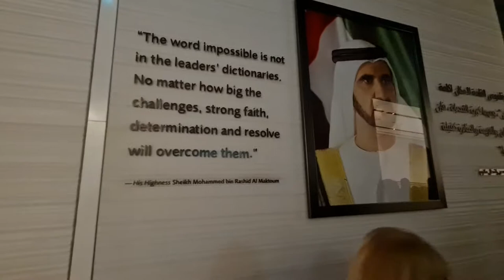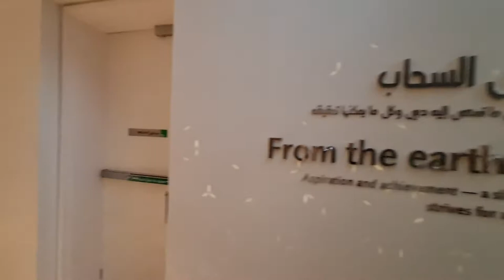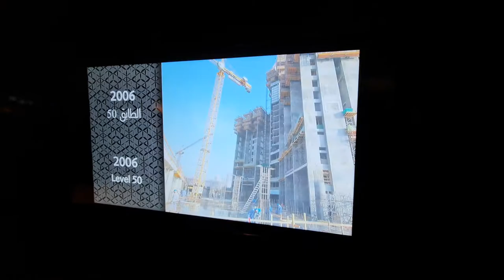2021 12 05 ore 15 49 18 Dubai 5 (Dubai Aquarium & Underwater Zoo all'interno di Dubai Mall)